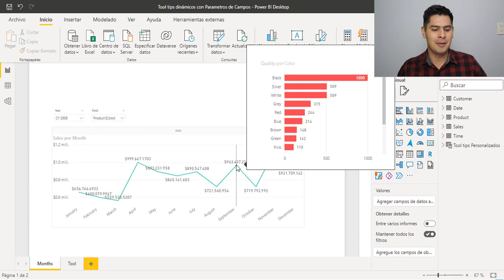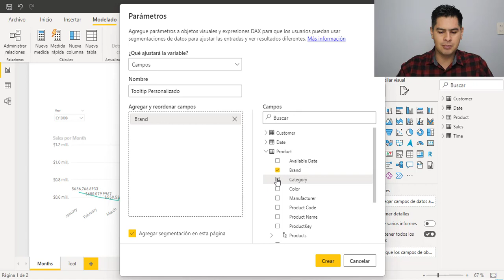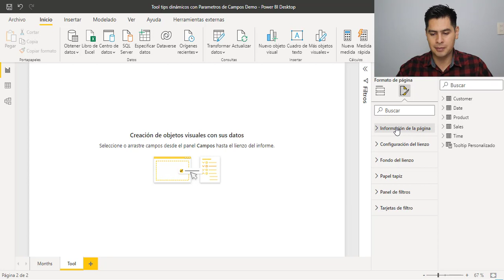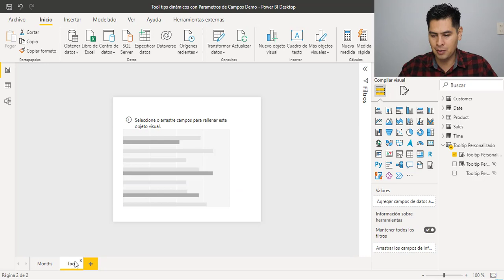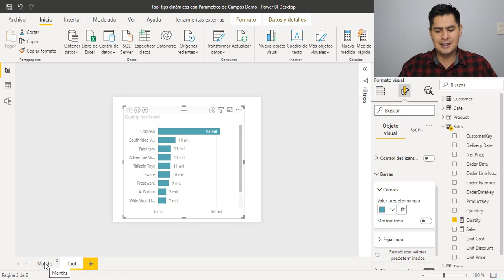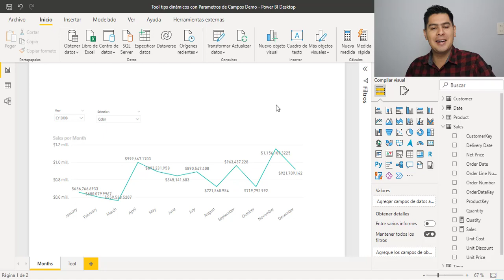Crea Tooltips Dinámicos con parámetros de Campo en Power BI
En este vídeo quiero compartirles una técnica para generar tooltips dinámicos con parametros de campo en Power BI.